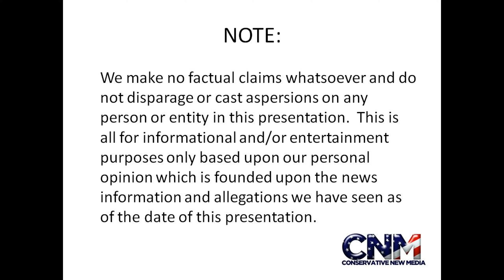Elephant Dancing Hip Hop in 4K UHD + Rap (Funny Video)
Check out this Elephant str8 chilling FTW :)